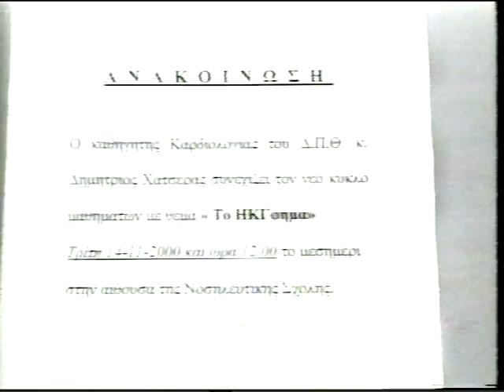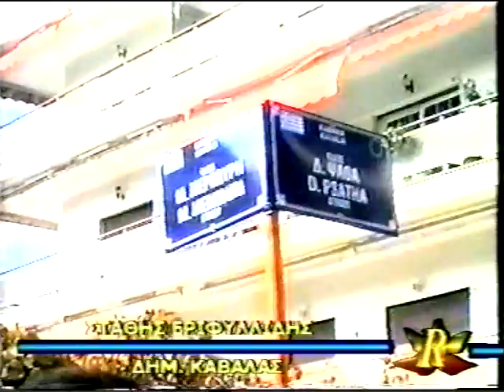ΔΕΛΤΙΟ 14 11 2000 Ε ΚΟΝΤΕΛΗ mpeg4